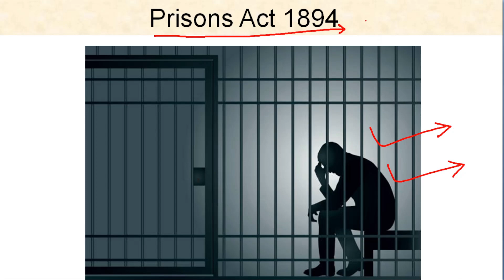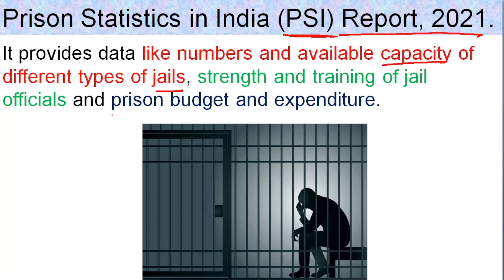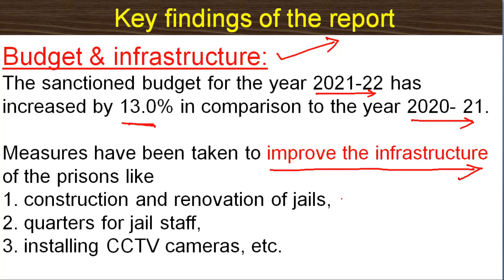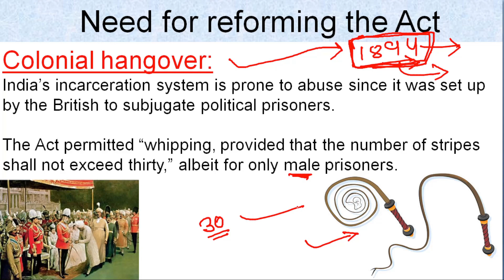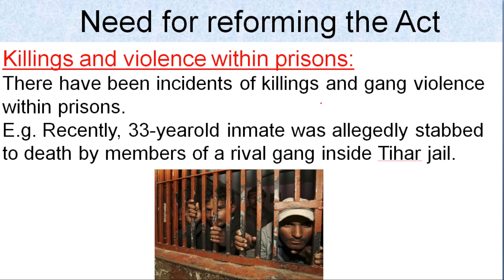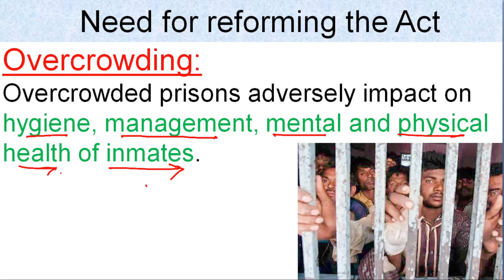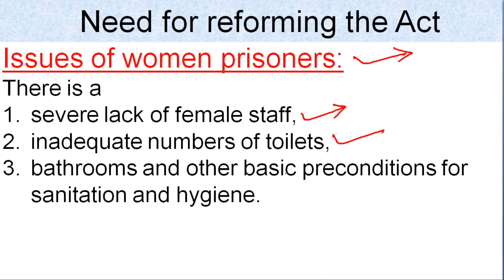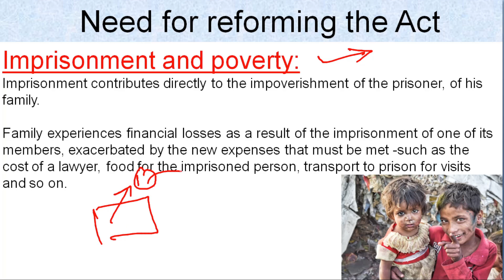Why We Need Prison Reform | Prison Reforms in India | Jail Reform || By Deepak Yadav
Dosto Subsribe kare mitra gyan channel ko or bell icon ko dabaye hamari sabhi vidoes sabse pehle dekhne ke liye.